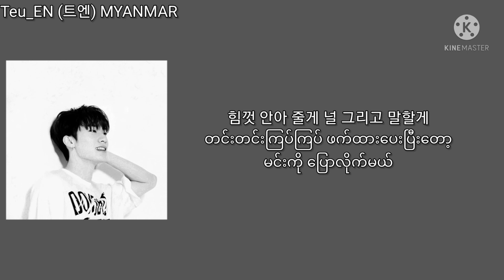TREASURE Bang Yedam My Love (Original by Lee Seungchul) Myanmar Sub